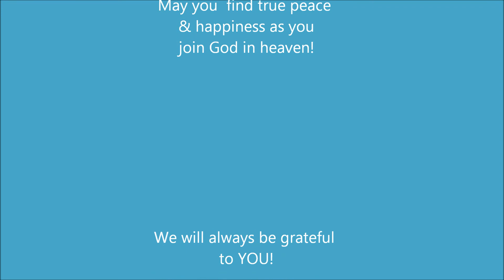Ceres Salinas - Farewell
To ate inday. we miss u so much! Rest in peace